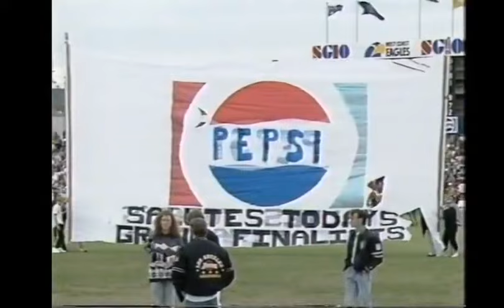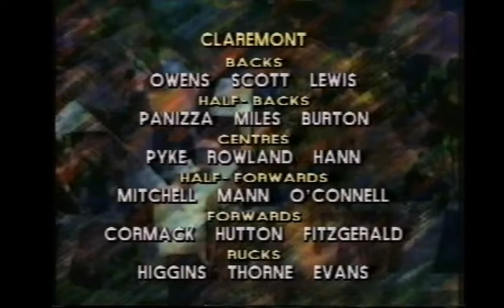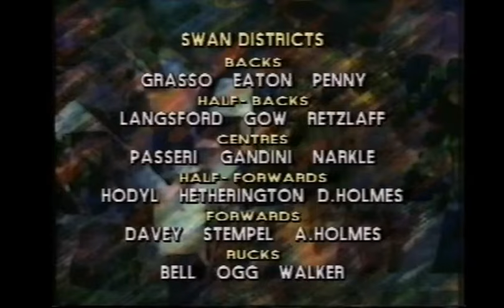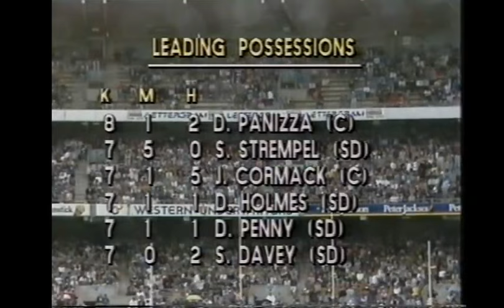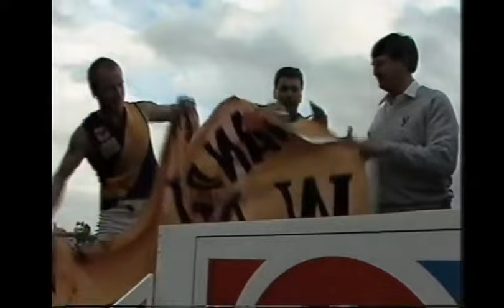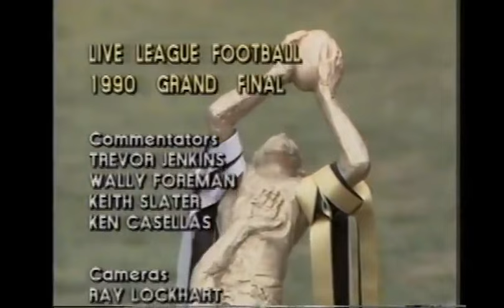1990 WAFL Grand Final Swan Districts v Claremont